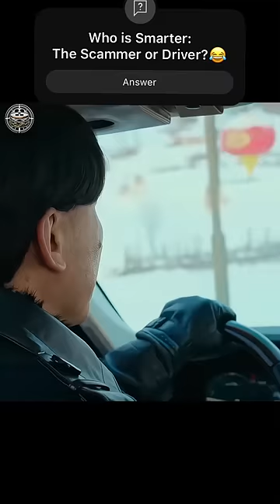Man Tries To Trick Genius Driver But Karma Hits Him 😂